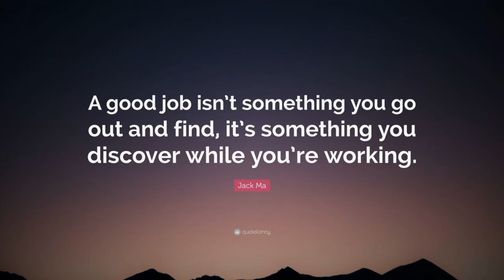வாழ்வில் வெற்றி பெற என்ன தேவை?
Jack Ma Biography